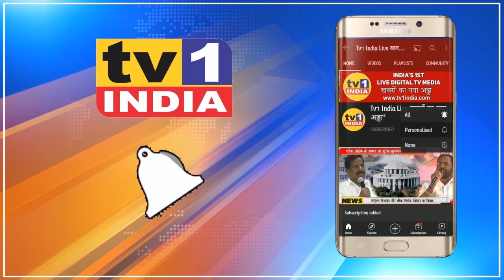Navi मुंबई में देश का सबसे बड़ा EV Charging स्टेशन: Execlusive : जानें, कैसे चलता है चार्जिंग स्टेशन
Navi मुंबई में देश का सबसे बड़ा EV चार्जिंग स्टेशन कैसे चलता है | Director से सुनिए  कैसे होगा ऑपरेशन